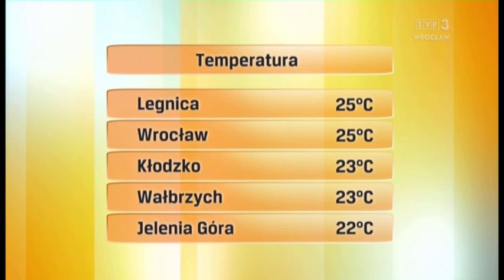Justyna Janus-Konarska 4.9.2023